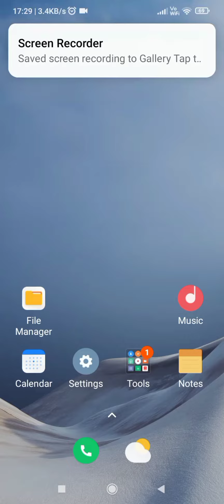redmi 9i me theme kaise change kare,how to change theme in redmi 9i